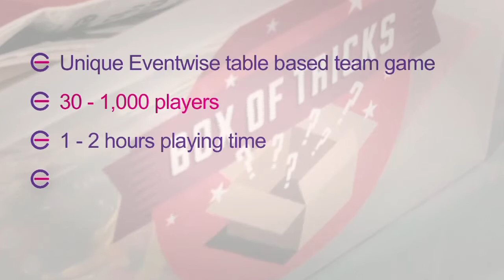The Box Of Tricks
Uncover the mysteries of the Box of Tricks and challenge your team with a variety of unusual tasks. This unique team building game is ideal for conferences and corporate events. An indoor based challenge, the box of tricks is the perfect ice breaker for any occasion.

Each team is presented with a box of over 100 weird and wonderful objects, their job is to use said artifacts to tackle a variety of challenges. It's time to get creative!